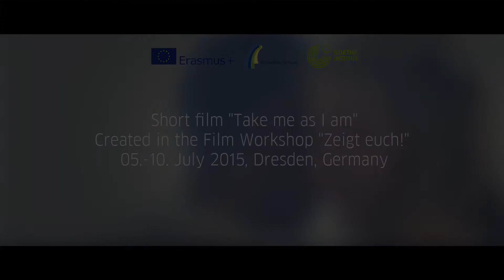TAKE ME AS I AM - Short film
Short film "Take me as I am"
Created in the Film Workshop "Zeigt euch!"
05.-10. July 2015, Dresden, Germany

Ana
Šimona Ondrašiková

Roman
Robert Senki

Marcela
Šárka Demeterová

Theo
Martin Busa

Nadia
Rayna Yureva Emilova

Vanessa
Klára Kaliášová

Joana
Manuela-Ioana Csoma

Bianka
Diana Górová

Musicians
Kenan Ethemi
Armando Osmani

Script
“Zeigt Euch!” Film Workshop Team

Camera
“Zet” Samson Roman
Lea Nohajová
George Mihai
Marc Bader

Camera assistant
Simona Vasileva Slavkova

Sound engineer
Ahmed Mehmed Yusuf

Boom operator
Bogdan Covaci

Workshop Leader
Marc Bader
Petra Kunčíková

Music in disco
"Balkan in the City"
by rocavaco

Thanks to
Jana Klika
Lisa Dobs
Susanne Gärtner
Sonja Riehn
Carsten Galle
Milan Demeter
Utz Pannike
Thomas Dade
and
Susan Zerwinsky

Goethe-Institut e.V. promotes knowledge of the German language abroad and foster international cultural cooperation. We convey a comprehensive image of Germany by providing information about cultural, social and political life in our nation. Our cultural and educational programs encourage intercultural dialogue and enable cultural involvement. They strengthen the development of structures in civil society and foster worldwide mobility.

With the project “Here we are!” Goethe-Institut Czech Republic aims to focus for the first time of a European minority, living rather at the edge of our societies. In July 2015, we will invite 36 young people from six European countries with Roma-background as well as with non-Roma-background in the age between 14 and 18 years to come together in Dresden/Germany to spend a week of cultural learning, creativity, theater-playing, music production, media training and language sharing.
As young Europeans with diverse cultural and linguistic background the group will develop various forms of cultural expression of their selves, their otherness and their perspectives of being young, being Roma or non-Roma and being European.

The project “Here we are!” is based on the assumption that young Europeans of different background are enthusiastic and creative and that they possess a variety of natural given talents, which are there to be fostered and developed. “Here we are!” is a general contributing to promote cultural education of young Europeans. “Here we are!” will show the public that young Europeans of Roma-background are an important part of our multicultural and multilingual European societies, living right among us.

In cooperation with the foundation Brücke/Most-Stiftung.
The project is co-funded by the European Union programme ERASMUS+.